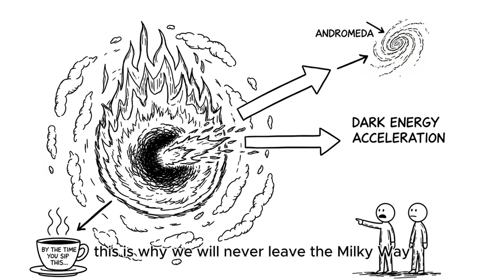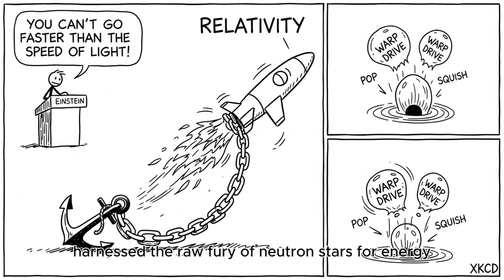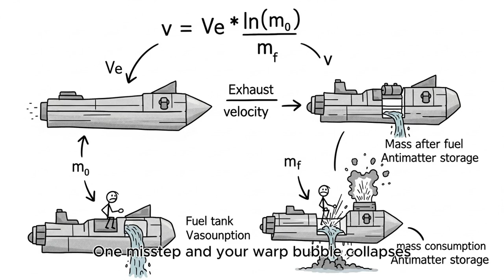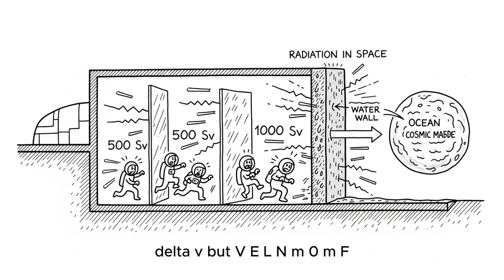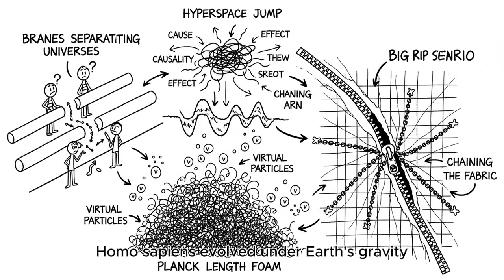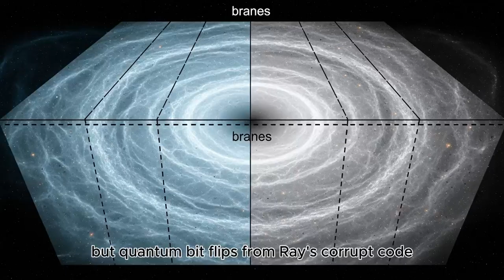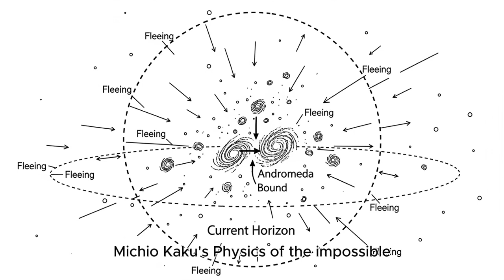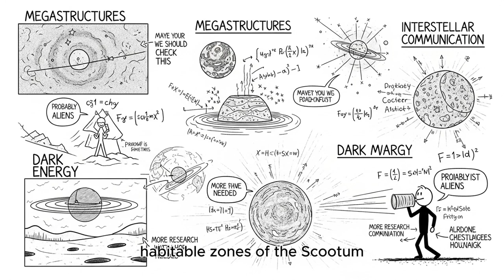This is Why We Will NEVER Leave the Milky Way".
🚀 Buckle up for an epic cosmic journey! In "This is Why We Will NEVER Leave the Milky Way," we dive into the year 2147, where humanity’s boldest starship, the Odyssey, races toward the galaxy’s edge—only to face a mysterious force that shatters our interstellar dreams. From Einstein’s unbreakable speed-of-light barrier to the lethal void of intergalactic space, dark energy’s relentless pull, and the biological chains binding us, discover why the Milky Way is our eternal home. Packed with suspense, awe, and mind-blowing science, this video unveils the cosmic traps keeping us grounded and why our galaxy’s wonders are enough. Will we ever break free? Watch to find out! Comment your escape plan below!